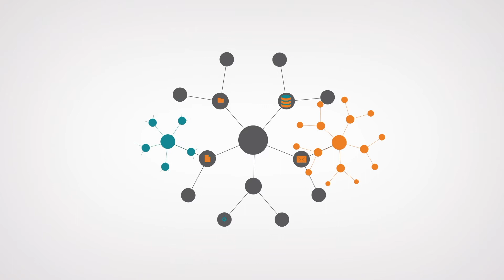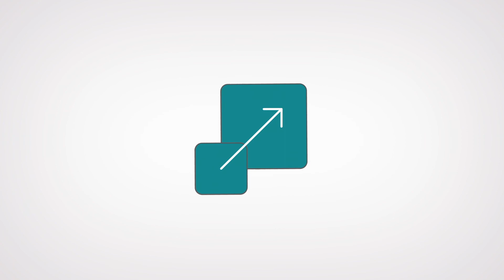Tredence - AI Data Cleanser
AI Data Cleanser is a data cleansing and enrichment solution, launched by Tredence, that uses machine learning and deep learning technology to give businesses more reliable data.

It uses Smart Cleanse and Dynamic Enrichment to not only profile and integrate diverse data sets but also extract intelligent features from the data to apply machine learning/deep learning algorithms and derive insights.